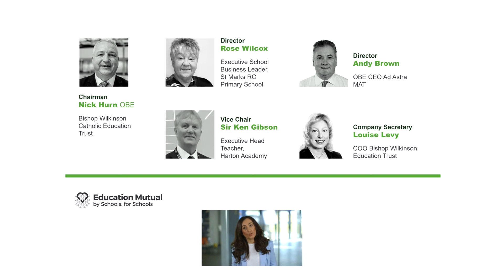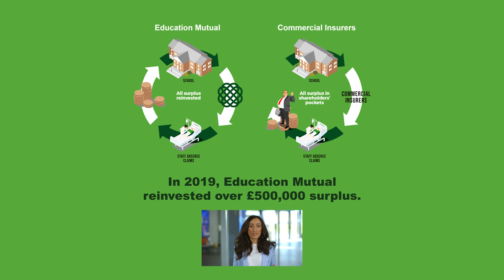Why Choose Education Mutual - By Schools, For Schools!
Education Mutual provides a new innovative way to manage staff absence protection for Schools and Trusts.

As the only DFE recommended mutual for Staff absence protection (an ethical alternative to staff absence insurance), EM run solely for the benefit of members rather than shareholders. The board of EM are School Business Leaders and Head Teachers like yourselves who want the best for their budget, together with the flexibility of a commercial provider.

Education Mutual is a non-profit making organisation who re-invest any surplus funds back into the Education Sector, to date over £500,000 has been returned to the sector further demonstrating their support for schools and ethical ethos.

Discover the difference that Education Mutual can make to your school or Trust